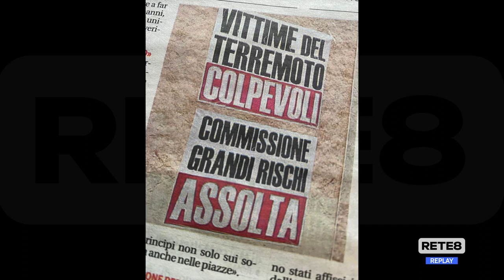L’Aquila - Anche il Comune presenta ricorso contro la sentenza choc